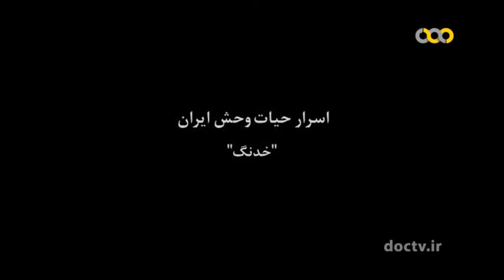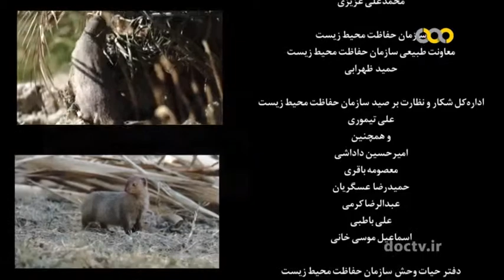Wildlife of Iran "Indian Grey Mongoose"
Director and Producer: Mehdi Chalani
Instagram.com/chalani.ecologist